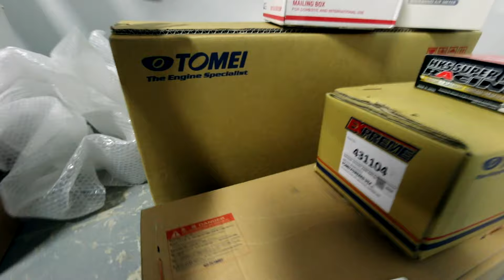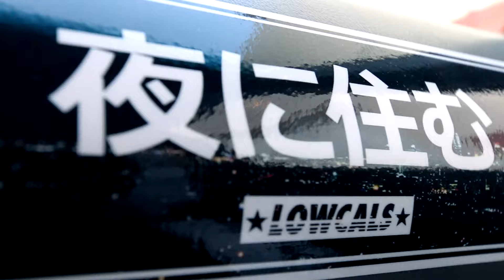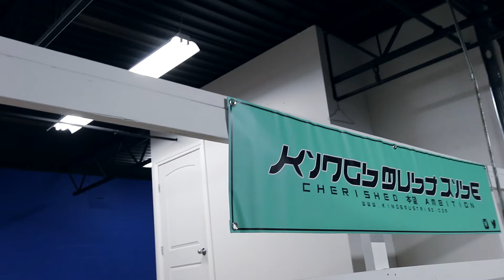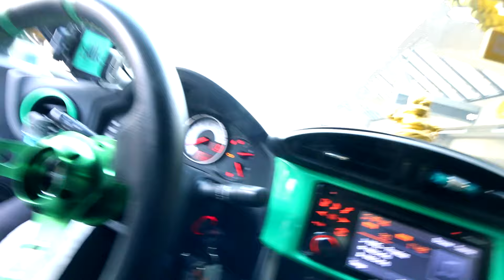More lip than Kylie Jenner..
Thanks Avant Garde =).
All I'm missing are the tires.
Then to get 'em mounted, and installed.
Soon just can't ever come soon enough.
I appreciate you guys for being here nonetheless.
Pce.

WAVE IV 'Kid Life Crisis' Drop happens in a couple weeks.

Professor Xv - Reminisce
Beat - Self-Improvement
Prop Game - Siren